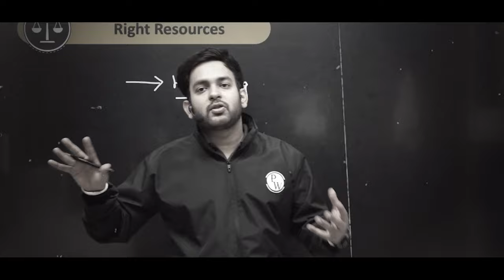The Ultimate CLAT🔥 Revolution Begins! 🚀 Are You Ready, India?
🔖About "CLAT Risers 2025 Batch"👇
⭐Prepare for CLAT & AILET 2025
⭐300+ hours of live lectures
⭐90 hours of masterclasses
⭐15 study e-Modules & practice e-Modules
⭐15 Mock Test Series with detailed solutions
⭐120+ Daily Practice Problems with video solutions
⭐30 Sectional Tests with solutions
⭐22 Monthly Magazines covering Current Affairs & Legal Reasoning
⭐4000+ Question Bank
⭐Doubt Solving Support System
🔖About "CLAT PRO 2025 Batch"👇
⭐Annual subscription for CLAT 2025 & 9 Law Entrances
⭐Covers CLAT, AILET, SLAT, LSAT, MH-CET Law, NMIMS-LAT, AILLET, ULSAT, BVP CET (Law)
⭐Includes 45+ Study e-Modules & Practice e-Modules
⭐30 Mock Test Series with text & video solutions
⭐16 Mentorship Sessions (April-Nov 2024)
⭐Access to Infinite Practice Questions Bank
⭐Khazana Package: 1200+ Hours Lectures
⭐700+ Hours Live lectures (April-Sept 2024) with class notes
⭐120 Hours of Masterclasses (Oct & Nov 2024)
⭐32 Monthly Magazines (Jan 2024 to Apr 2025)
⭐400+ Daily Practice Problems with video solutions
⭐40 Sectional Tests with detailed solutions
⭐10,000+ Question Bank in DPP Format & Lecture Notes
⭐Doubt Solving Support System within 24 hours